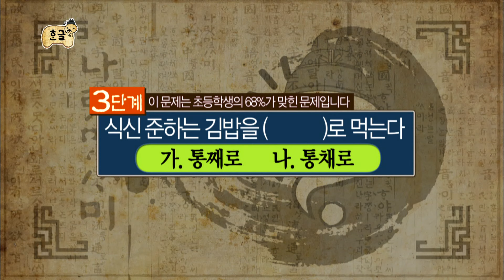Infinite Challenge, Hangeul Day #10, 한글날 특집 20141011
방송시간  SAT 18:25~

준하 3단계에서 틀림 초등학교 수준, 형돈 놀리는 재석